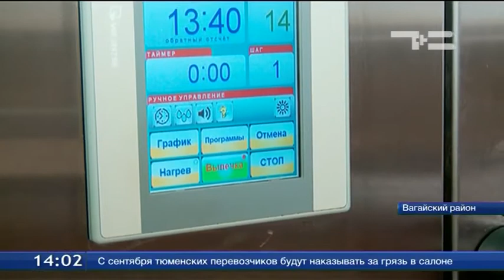Эксклюзивный продукт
Число индивидуальных предпринимателей в регионе за год увеличилось на 1 300. Их общее количество уже превысило 33 тысячи. Немало точек роста для бизнеса можно найти в сельских территориях. Так, например, в Вагайском районе работает пекарня, где ассортимент уже мало отличается от городского.
В кондитерском цехе процесс, кажется, бесконечный. Только раскатали корзиночки и поставили в печь, как новая забота. И пока один кондитер занят печеньем, второй готовит эксклюзивный торт. Вроде жареная рыба, на самом деле - десерт.
Талант художника по-сладкому у Ирины Глухих раскрылся после рождения дочери. Говорит, уже много мультяшных персонажей испекла, раскрасила. И чем дальше - тем интереснее.
Кондитерский цех в Вагайской пекарне - самое молодое подразделение. Открыли, потому что появилась потребность. А начинали 13 лет назад с двух видов хлеба. Тогда трудились всего 6 человек. Сейчас в штате - 40. Всех работников подготовили здесь, на производстве. А вот со специалистами до сих пор проблема.
Светлана Однодворцева, предприниматель: «Нет технолога по хлебопечению, это накладывает тоже свой отпечаток, потому что качество муки от поставки до поставки разное, и приходится самим доходить до того, чтобы хлеб был хороший, чтобы не крошился, чтобы был пышный, вкусный».
Когда хлеб, булочки, пирожки стали массово поставлять в магазины, особым спросом они не пользовались, тогда открыли 2 фирменных павильона с соответствующим названием.
Один из павильонов находится рядом с пекарней. Чтобы доставлять хлеб с пылу-жару, изобрели специальную каталку. Если спрос продолжит расти, придется открыть ещё одну фирменную торговую точку.